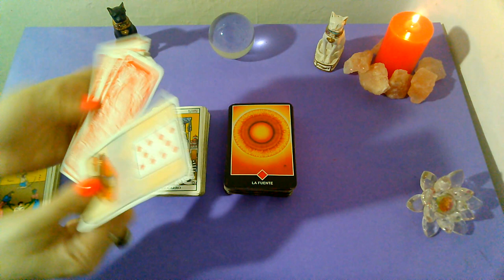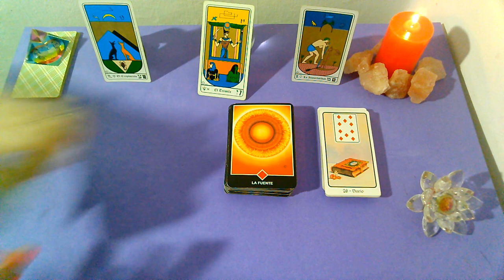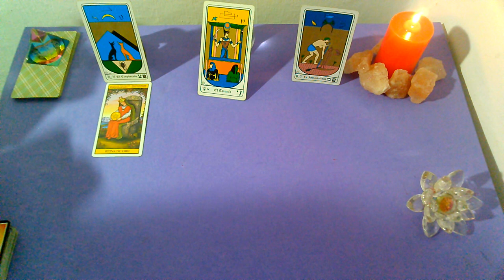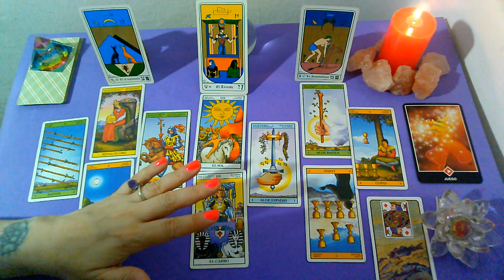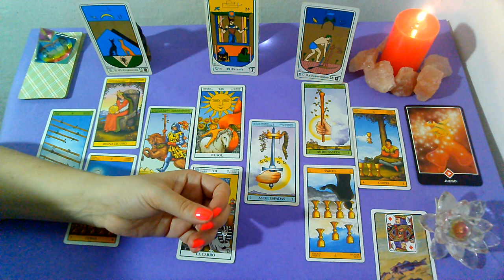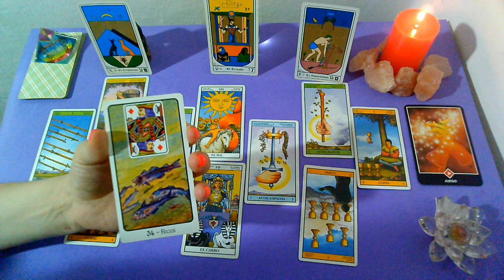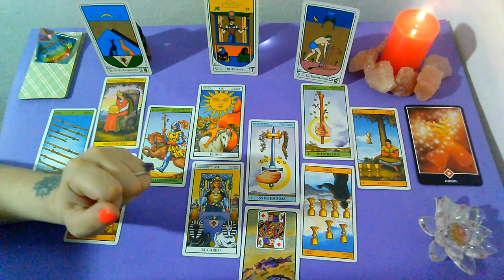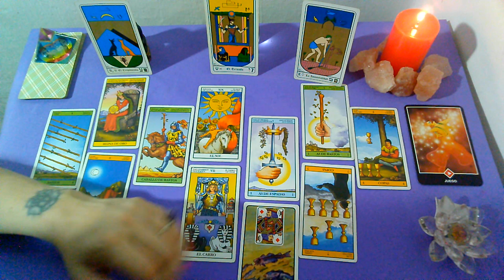💖BONUS*CAPRICORNIO*♑"EX PAREJA" Que siente?Que piensa?Que hará al respecto? (del 25 al 30)NOVIEMBRE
Lectura Intuitiva de EX PAREJA para el signo de CAPRICORNIO, sol, luna y ascendente para la SEMANA DEL 25 AL 30  de NOVIEMBRE 2019.